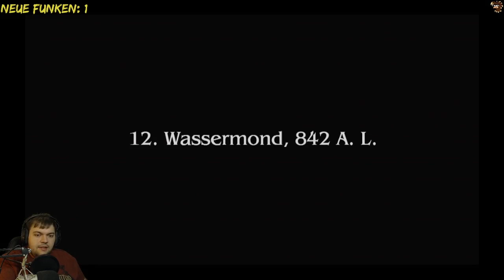Die Essenz aus 2020! [Shooshmans Jahres Best of]